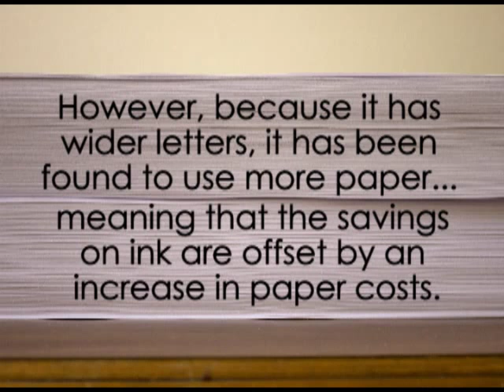Century Gothic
Here's my animated typography project on the font, Century Gothic :)